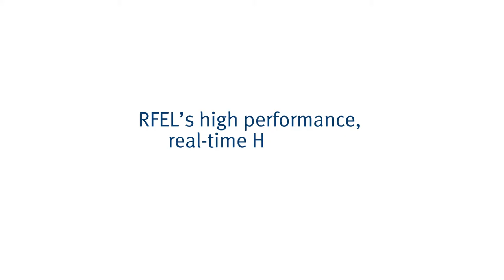HD Digital Stabilisation - Snowboarding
Eliminate unwanted camera shake, vibration and roll with RFEL's highly optimised, HD Digital Stabilisation.  Produce an output that appears to have come from a stable platform with this best-in-class video  processing solution. Incorporate this cutting edge capability into your vision application to add significant competitive advantage.